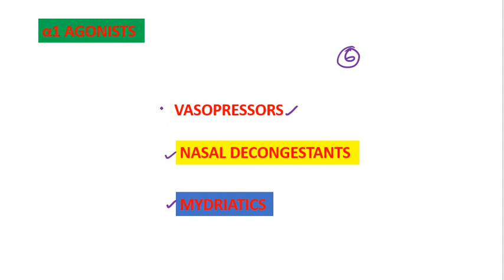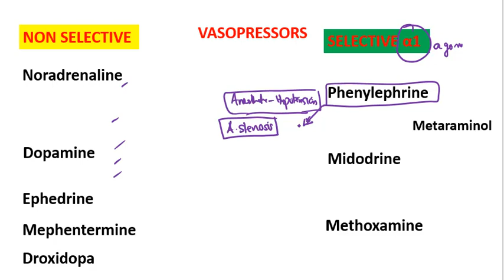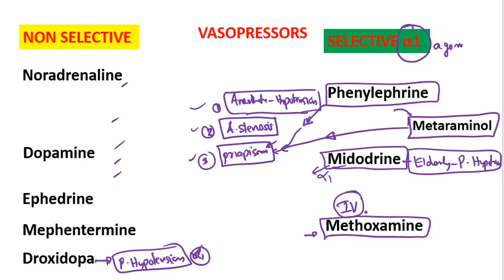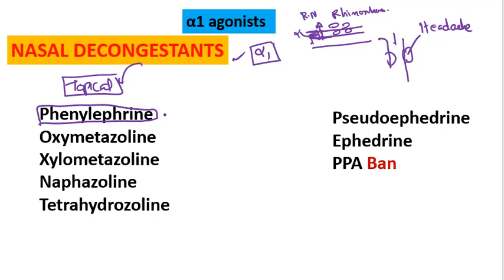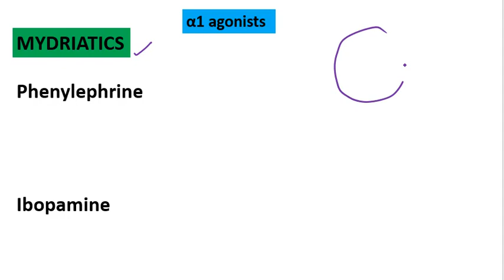Vasopressor Drugs Alfa 1 Adrenergic agonists Pharmacology Adrenergic Drugs Pharmacology Malayalam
Part 6 of Adrenergic agonists Pharmacology Malayalam